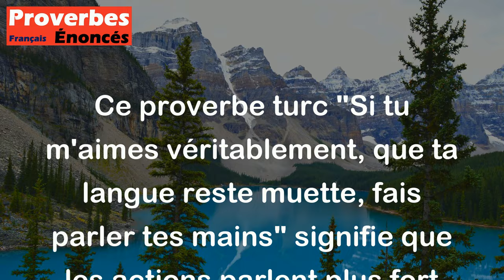Proverbe Turc - Si tu m'aimes véritablement, que ta langue reste muette, fais parler tes mains.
Ce proverbe turc "Si tu m'aimes véritablement, que ta langue reste muette, fais parler tes mains" signifie que les actions parlent plus fort que les mots. Il suggère que si quelqu'un t'aime vraiment, il doit le montrer par ses actions plutôt que par des paroles vides. Cela met en avant l'importance de l'authenticité et de la sincérité dans les relations, en montrant son amour à travers des gestes concrets plutôt que de simples promesses verbales.